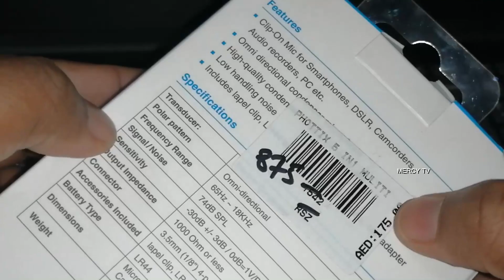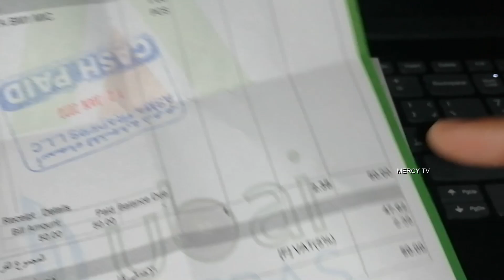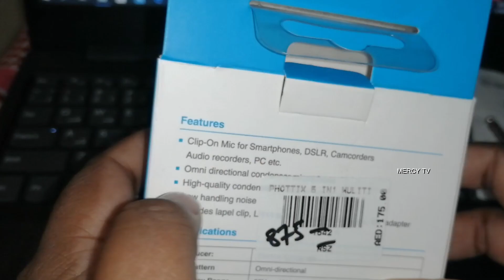BOYA BY-M1 LAVALIER MICROPHONE UNBOXING / FOR SMARTPHONES / DSLR /AUDIO & VIDEO RECORDER -MERCY TV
BY-M1
Omni Directional Lavalier Microphone

Product Highlights:

• Clip-On Mic for Smartphones, DSLR, Camcorders,
  Audio recorders, PC etc.
• Includes lapel clip, LR44 battery, foam windscreen,
  1/4” adapter

BOYA BY-M1 is an omni directional lavalier microphone, perfect for video use,
The lavalier microphone features an Omni pickup pattern, for full, 360-degree coverage.
An integrated 6-meter (20”) cable with 3.5mm 4-pole gold plug, can connect directly to Smartphones, most of cameras.

• For Smartphone
• For DSLR, Camcorders, Audio recorders, PC ect

     For More Updates and Funny Videos